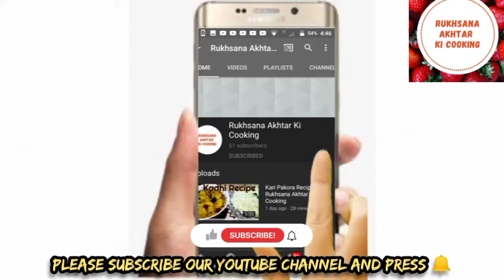Watermelon Juice and Milkshake Recipe - Rukhsana Akhtar Ki Cooking